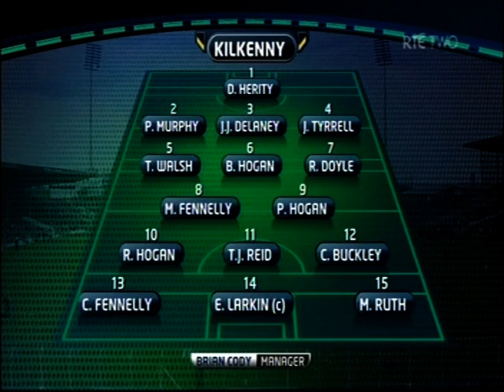2012 National Hurling League Final Kilkenny v Cork